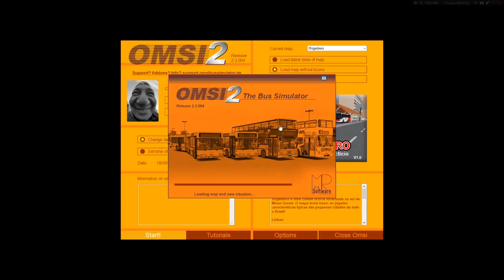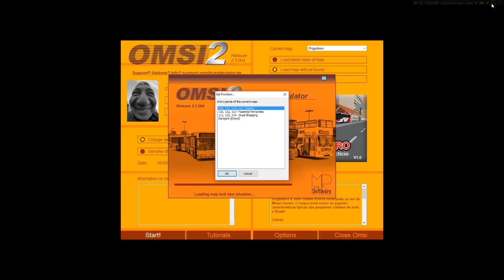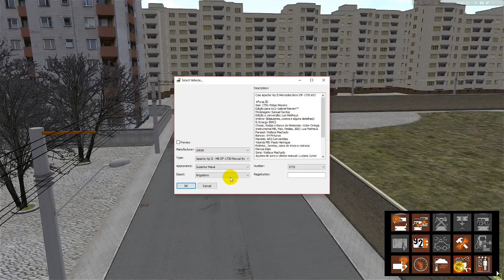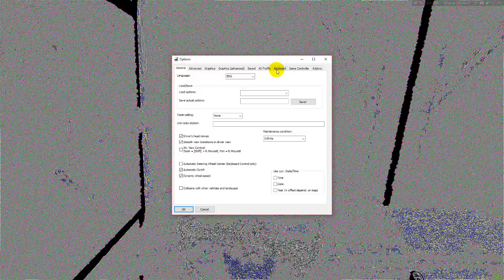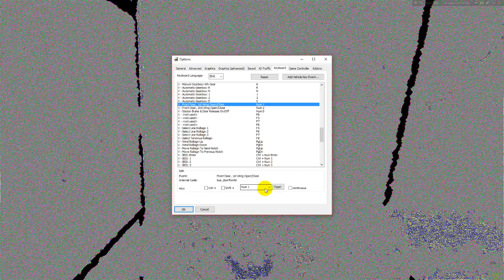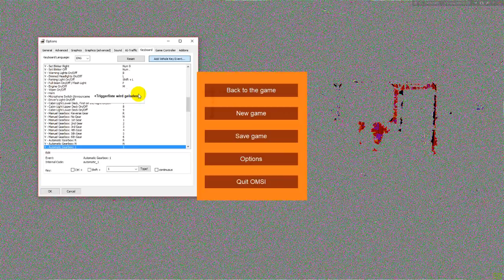[OMSI 2] Série Iniciantes: Primeiro Contato com o Jogo!